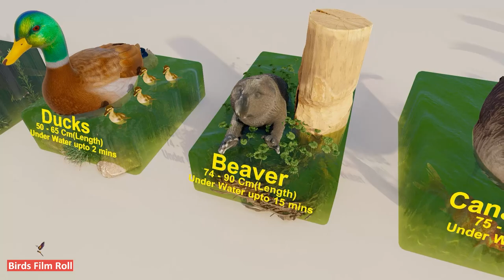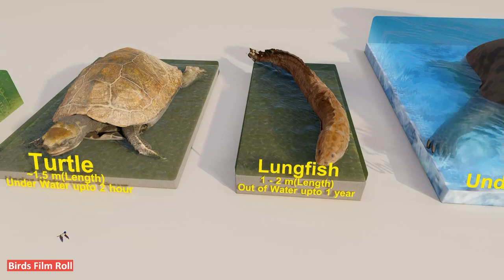Water & Land Animals Size Comparison 3D | 2022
After very long time...
Enjoy Size Comparisons of Animals that will survey in Both Water and Land...